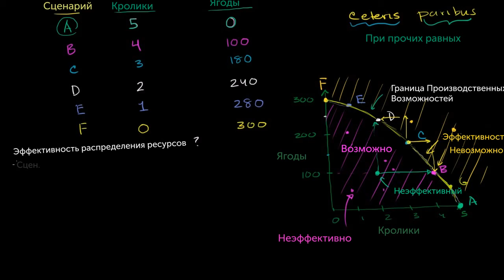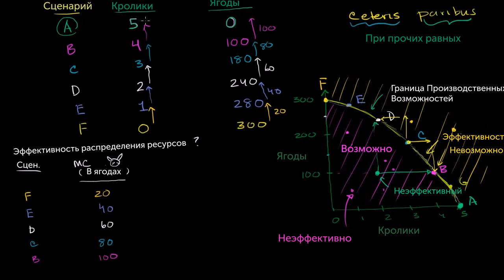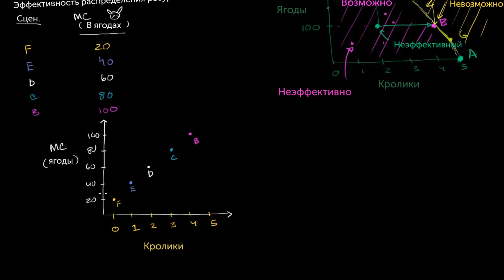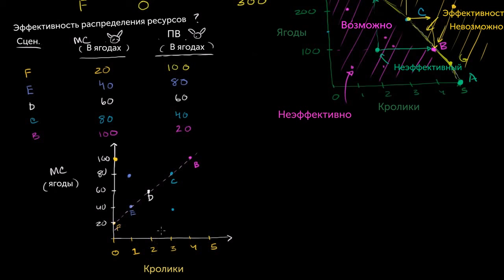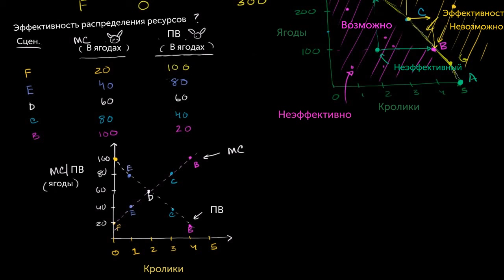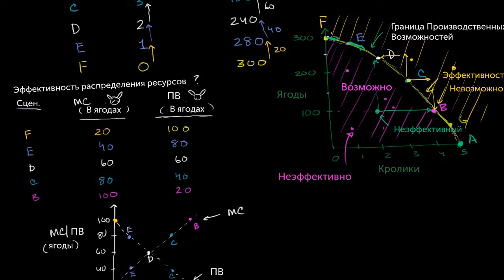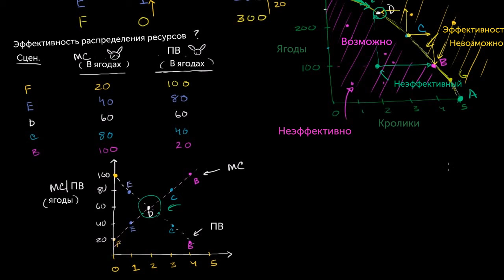Эффективность распределения ресурсов и предельная выгода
Allocative efficiency and marginal benefit